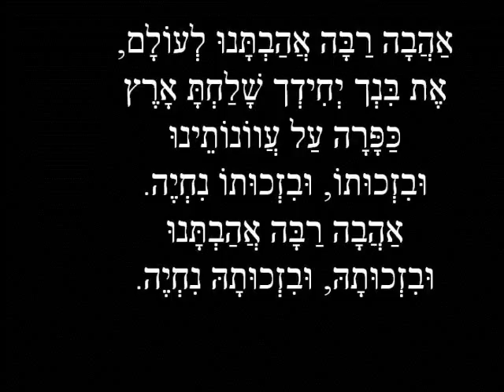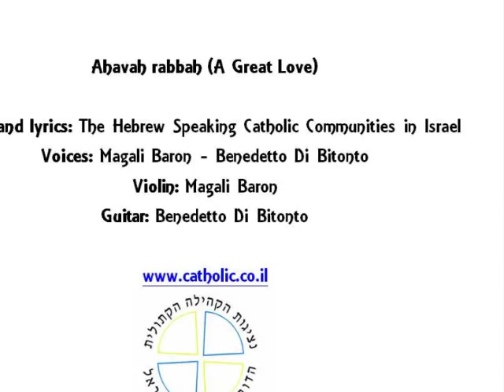AHAVAH RABBAH.wmv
A beautiful song in Hebrew about the love of God revealed in Jesus Christ.